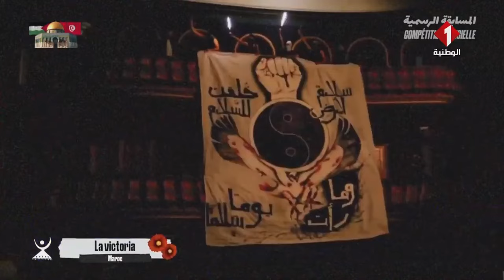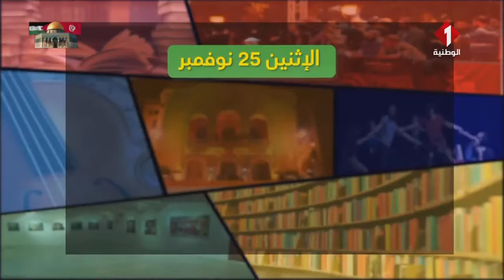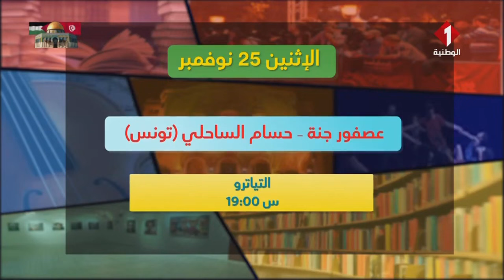ألوان ثقافية : تغطية خاصة بالدورة 25 لأيام قرطاج المسرحية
تغطية خاصة بالدورة 25 لأيام قرطاج المسرحية